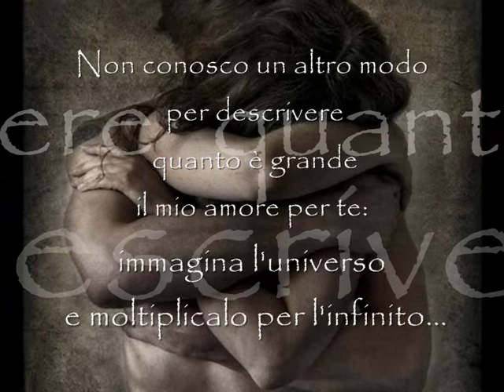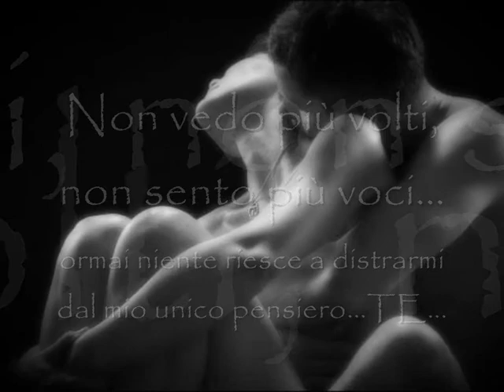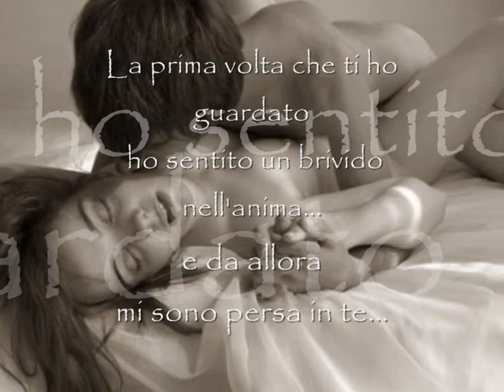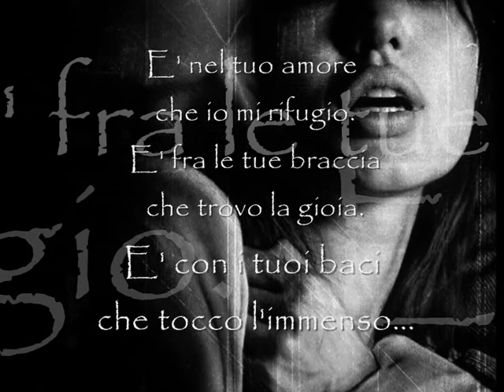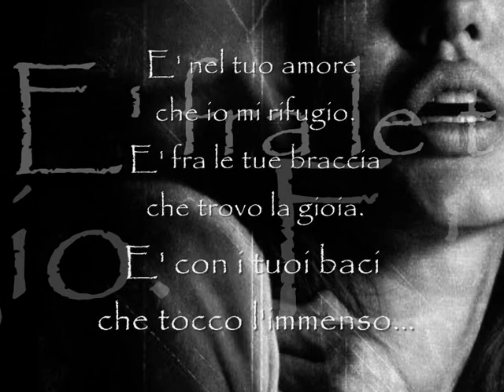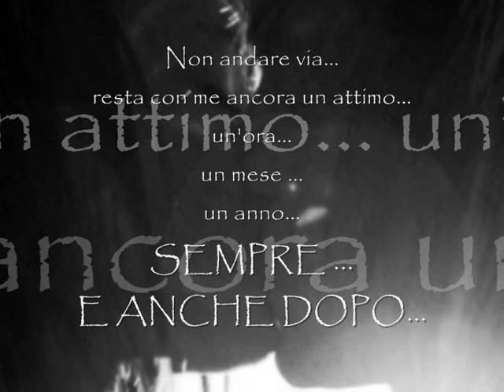Sussurri d'amore- di ☆¤*¤☆ La Porta Delle Stelle☆¤*¤☆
Abbraccia la mia anima...
Ascolta il sussurro del mio cuore:
sta parlando di te...
(Breve raccolta delle note di Piccola Eva - Musica di Giovanni Allevi)